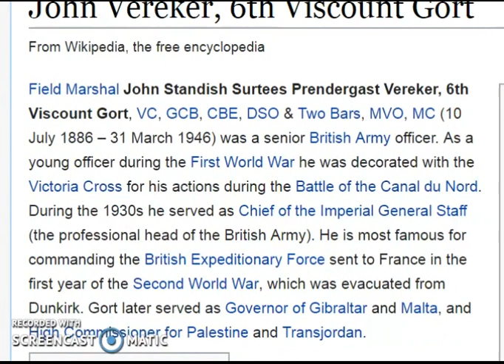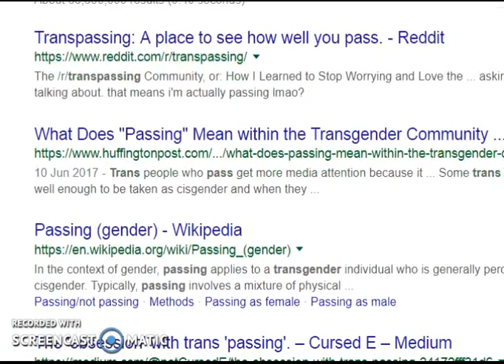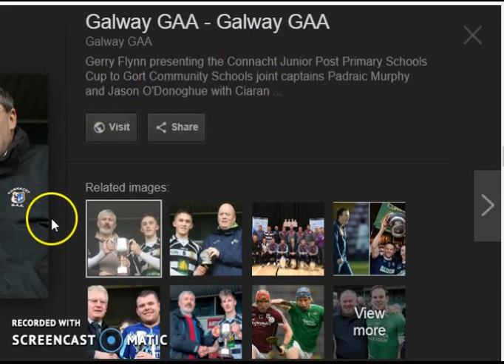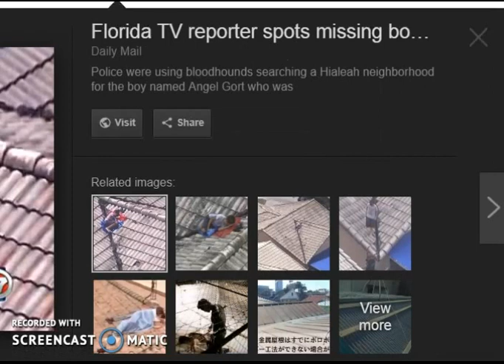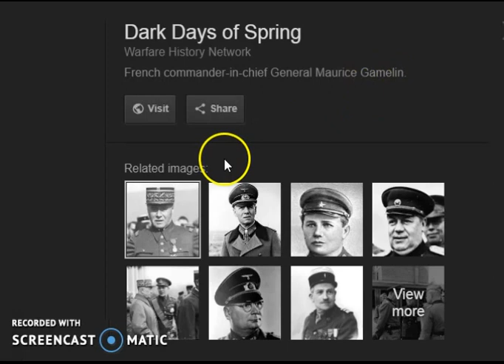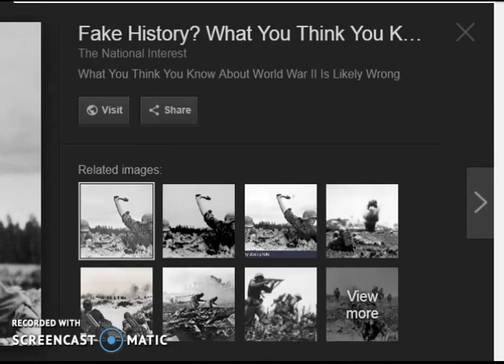John Surtees and the Gaelic -Scots 7 .